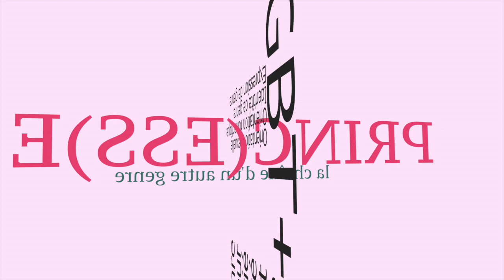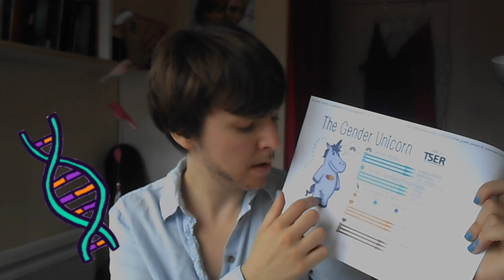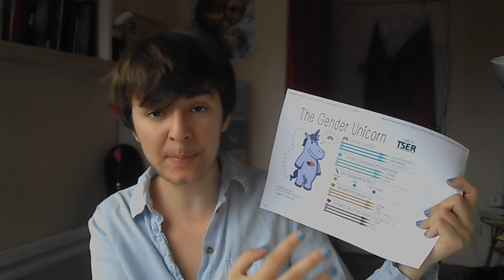Sexe assigné à la naissance 101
EDIT : Je me rends bien compte qu'il y a bcp de simplifications, voire d'erreurs quand je parle d'intersexuation. Par exemple je parle d"opérations" alors qu'on est sur des mutilations génitales. Je ne vais pas refaire cette vidéo mais pour aller plus loin je vous invite à lire cet article
A l'époque où j'ai écrit cette vidéo, je n'avais pas toutes les clés en main.

Parlons ensemble de ce que signifie l'expression "sexe assigné à la naissance". Est-ce que vous avez déjà entendu ces termes ? Savez-vous ce que cela signifie ? On en parle !

Voici quelques liens qui peuvent être utiles !

Bientôt un live pour répondre à vos questions !